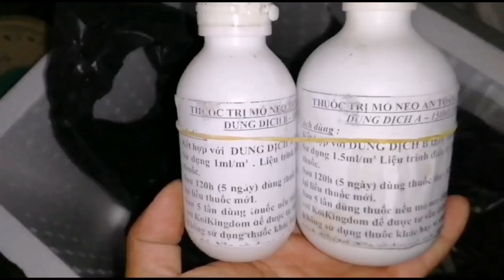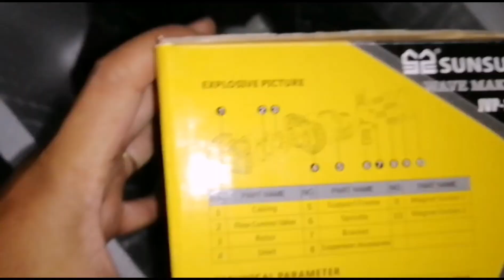💢100 - Ship Cá, gốm,thuốc trị trùng mỏ neo về Bình Dương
Hê lô... Các bạn. Đầu tuần vui vẻ nha.
Hôm nay mình ship cá, vitamin c, thuốc trị trùng mỏ neo, và máy thổi luồng cho a khách bình dương.

Ai mua cá, cám, vật liệu lọc, bộ lọc, máy thiết bị.  ib zalo 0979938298 nha.
- Cung cấp Cá khỏe đã dưỡng, được lựa chọn tốt từng con 1. (Không bán cá đại trà, chỉ bán qua zalo 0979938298).